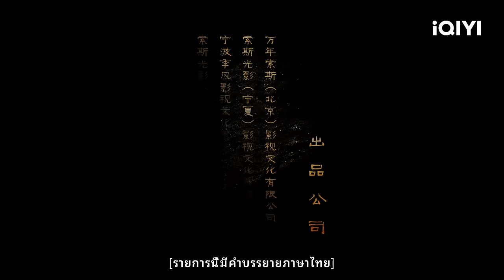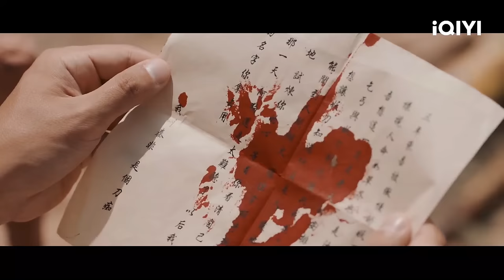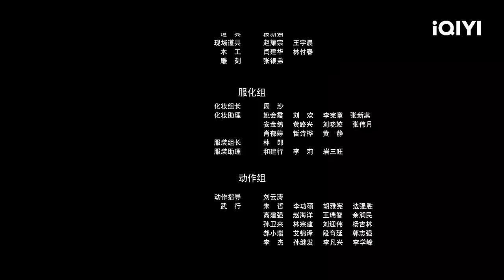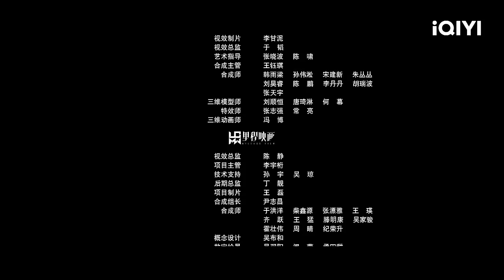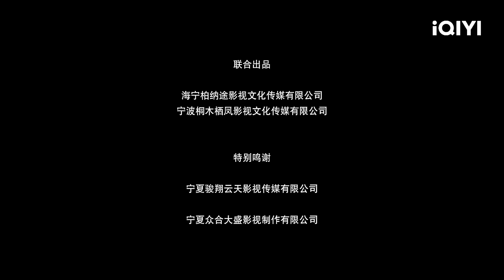【เสียงพากย์ไทย】กระบี่มาร | วิทยายุทธ์ | iQIYI Movie Thai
维妮 Wei Ni

 ดาบทองที่สร้างโดยตระกูลนักตีดาบหนานกงถูกนักดาบฉินอีเตาขโมยไป ดาบทองที่ยั่วยวนใจทำให้คนทั้งโลกตั้งรางวัลนำจับเขา ในขณะที่หลบเลี่ยงการไล่ล่าอยู่นั้นฉินอีเตาได้พาเด็กน้อยอาโก่วไปสู่อาณาจักรซานปู้ก่วนที่วุ่นวายกับเขาด้วย หลังจากอาโก่วเติบโตขึ้นแม่นางแห่งตระกูลหนานกงได้รับรู้ที่ตั้งของศัตรู นางเข้าหาอาโก่วด้วยกลอุบายอีกทั้งยังพยายามใช้ให้อาโก่วกำจัดฉินอีเตา และในที่สุดอาโก่วก็ได้รู้ความลับของดาบทอง

【iQiyi】 เป็นแพลตฟอร์มสื่อสตรีมมิ่งฟรีที่ให้บริการซีรีส์พิเศษ ภาพยนตร์เรื่องดัง รายการวาไรตี้ยอดนิยม แอนิเมชัน และเนื้อหาอื่น ๆ ที่มีคำบรรยายหลายรายการ